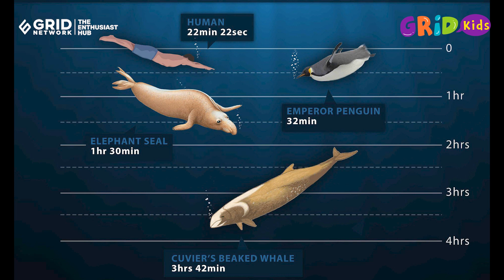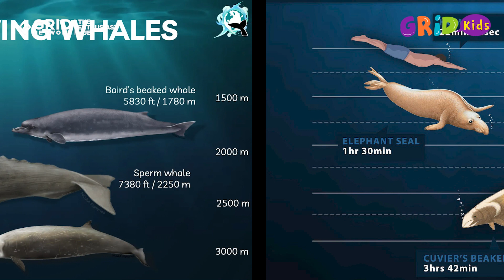Apakah Mamalia Laut yang Bisa Menyelam Paling Dalam?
KOMPAS.com - Mamalia laut seperti paus dan anjing laut membutuhkan tubuh yang sangat spesial untuk menyelam jauh di bawah gelombang dan menahan tekanan laut dalam yang menghancurkan. Mamalia laut tersebut memiliki tubuh yang spesial dan dapat membantu mereka bertahan hidup di lingkungan air tanpa oksigen untuk waktu yang lama. Kendati demikian, mamalia laut tidak seperti ikan, mereka hanya bisa mendapatkan oksigen dengan menghirup udara di permukaan laut. Akan tetapi, di antara mamalia yang ada di muka Bumi ini, mana kah yang bisa menyelam paling dalam?